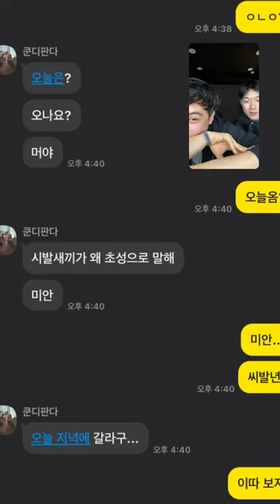201224 손심바 인스타라이브 with 쿤디판다 | Son Simba IG Live with Khundi Panda